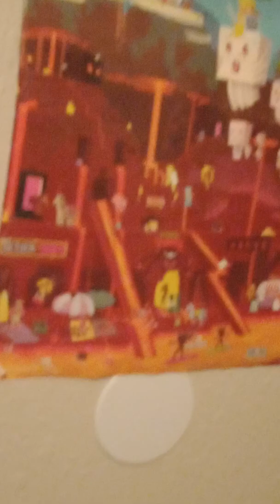beyblade part 2